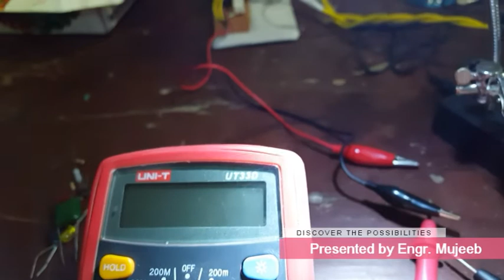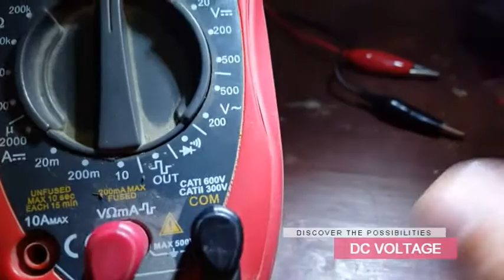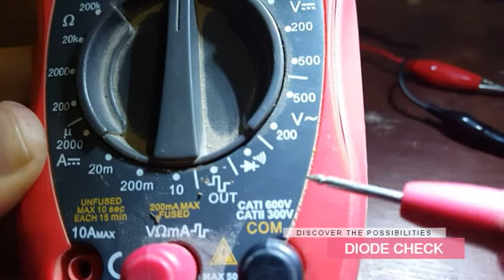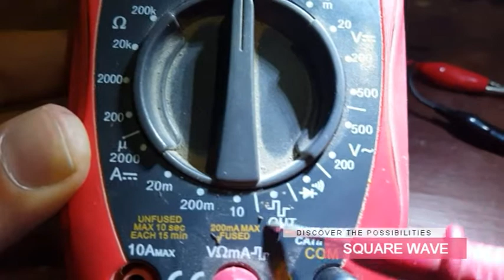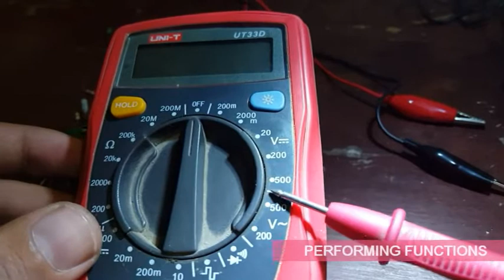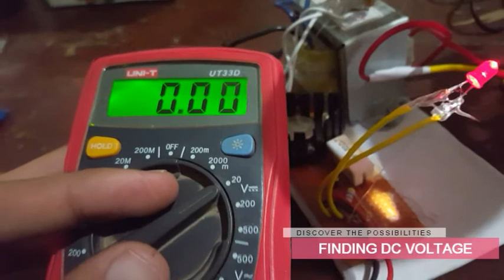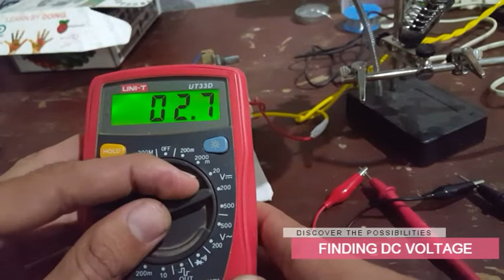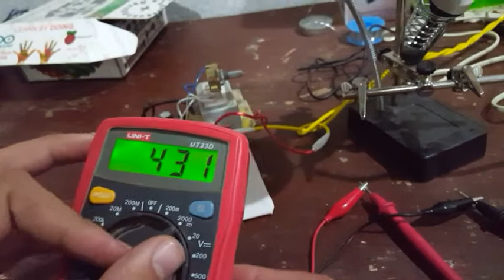Function OF DMM and measurement of voltage by DMM / Urdu / Hindi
Its an educational video. In this Video you learn about DMM usage and how to find DC voltage by using DMM.
DMM stand for DIGITAL MULTI-METER